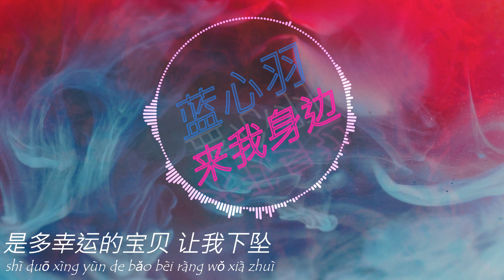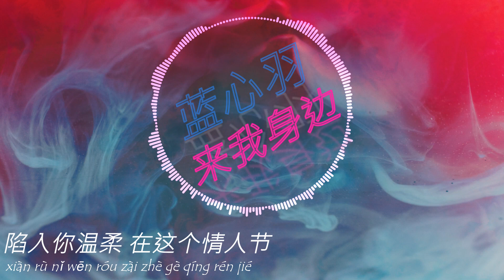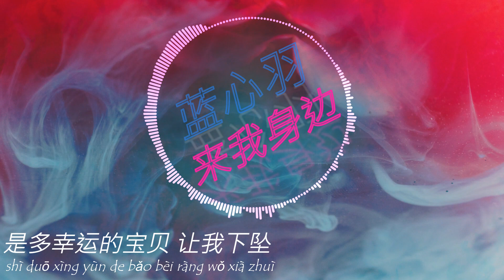来我身边 - 蓝心羽 · KEYI『和你手牵手一起到白头 一起往前一起改变♪』【動態歌詞】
♫ 頻道每天都会上载最新歌曲和新翻唱

作词：蓝心羽、KEYI
作曲：KEYI
编曲：KEYI
混音：潘沛生
吉他：振兴
OP：In Move 云猫
制作人：宋孟君
音乐制作：极韵文化、云猫文化
音乐发行：极韵文化、云猫文化

一起听喜欢的音乐
在我怀里面
这一刻心跳的感觉
呼吸强烈
拥抱着你去体会
你的温柔让我觉得一切都对
是多幸运的宝贝
让我下坠
来我身边 到我面前
和你手牵手 一起到白头
一起往前 一起改变
陷入你温柔
在这个情人节
把未来兑现
说爱你在你耳边
每天都听见
我想要问你
陪我一起发神经你愿不愿意
让我分享你的呼吸呼吸
呼吸
我们之间的空气
拥抱着你去体会
是多幸运的宝贝
让我下坠
陷入你温柔
在这个情人节
把未来兑现
说爱你在你耳边
每天都听见

♫ 歌曲版權為歌手本人及其音樂公司所有，本頻道僅提供宣傳、試聽，若喜歡他們的音樂請支持正版，如版權方認為影片有侵權一事，請與我們聯絡 ，我們將在48小时内徹底刪除影片